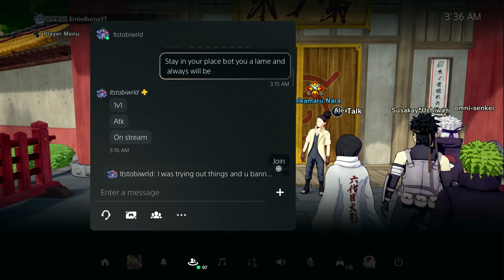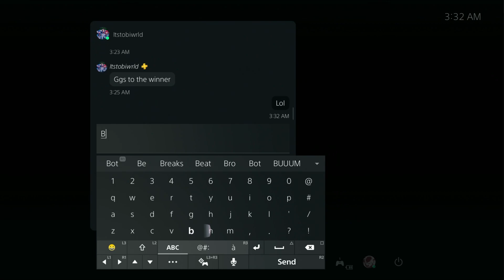Exposing The WORST TRASH TALKER In Naruto To Boruto Shinobi Striker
Exposing The WORST TRASH TALKER On Naruto To Boruto Shinobi Striker Trash talker series in Naruto to boruto shinobi striker

Thumbnail: @Aruzien

Naruto To Boruto Shinobi Striker Gameplay
Naruto Shinobi Striker
Shinobi Striker
ErnieBurns
Ernie Burns
ErnieBurns Shinobi Striker
Ernie Burns Shinobi Striker
Best Ranged Build
Best Attack Build
Best Defense Build
Best Healer Build
Attack Build
Range Build
Ranged Build
Defense Build
Healer build
Trash talker
Trash talker shinobi striker
Exposing shinobi striker
Trash shinobi striker